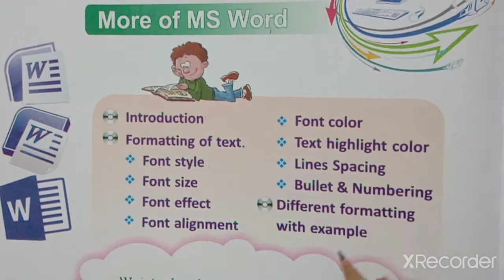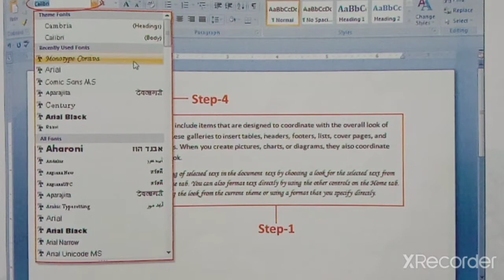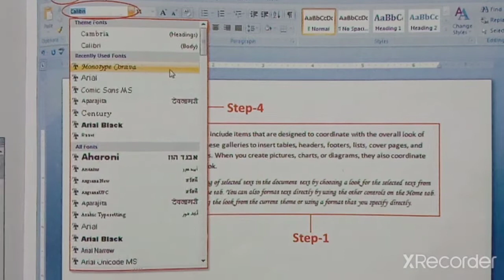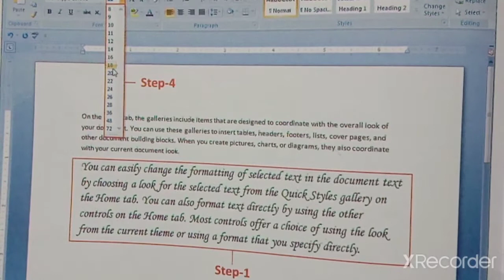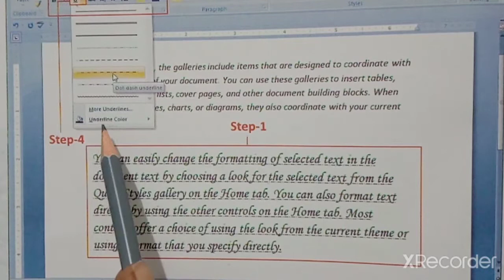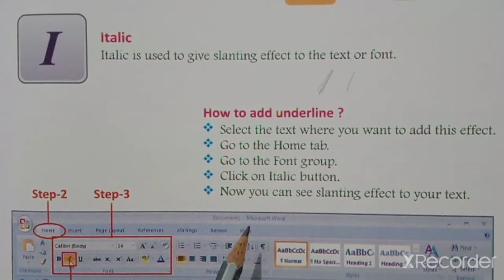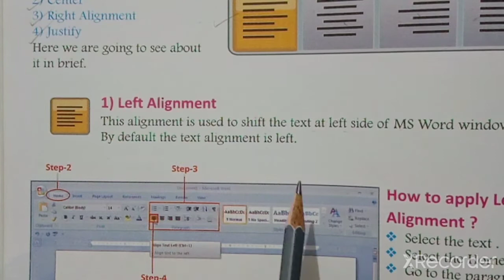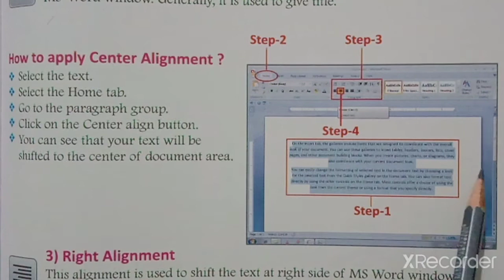STD-4 COMPUTER CH-7 PART-1 (ENG MED)